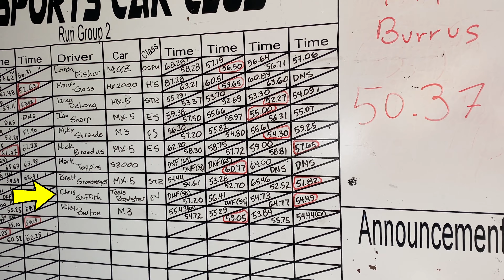Day 2 of AUTOCROSS in a Tesla Roadster, an AIRPLANE LANDS ON THE TRACK During My Fastest Run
Part 2 - After I spin out and nearly crash my 2010 Tesla Roadster, Heather has her fastest run yet.

The next day, I start making adjustments to the Roadster and finally get my best time - all while an airplane is trying to land on the track.